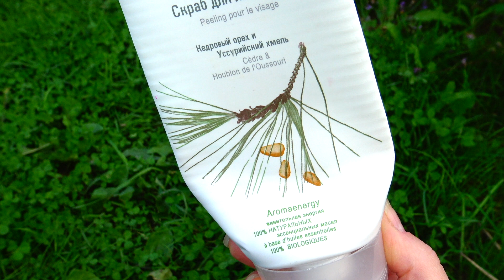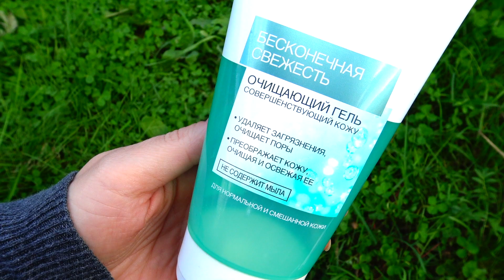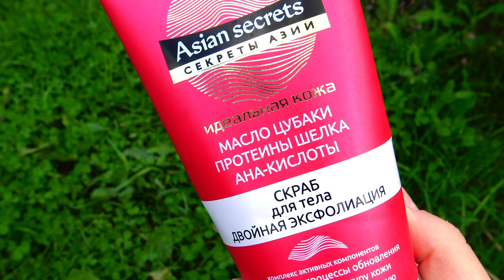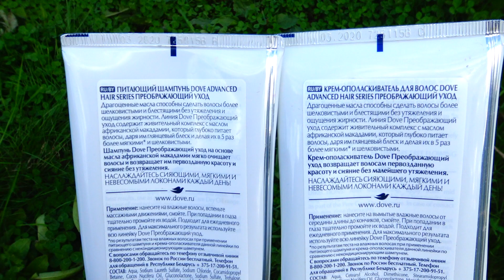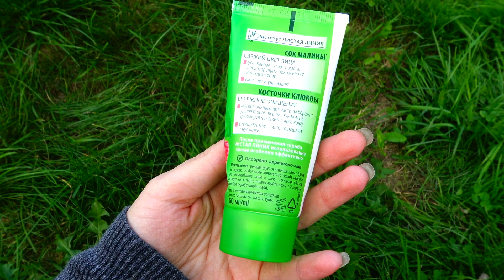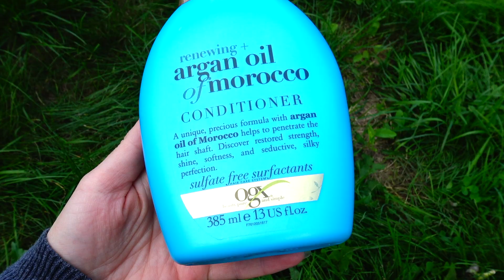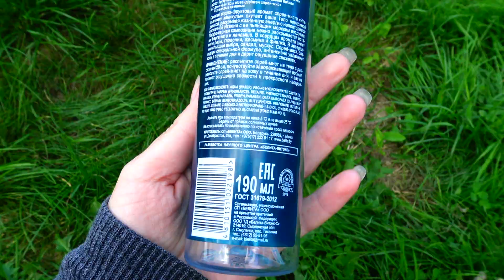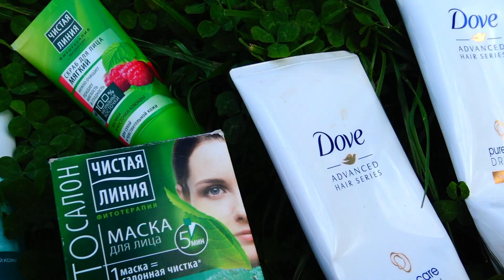УДАЧНЫЕ Пустые БАНКИ-СКЛЯНКИ! Сентябрь. LOREAL,БЕЛИТА,ВiTЭКС,ЧИСТАЯ ЛИНИЯ и др..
Буду рада если Вы присоединитесь ко мне и в
Мой парфюмерный Инстаграм @volchkovaparfum
Мои печатные отзывы на IRecommend
Видео не является рекламой! Это просто пустые банки)))
В ВИДЕО:
1. Green Mama Скраб для лица "Кедровый орех и уссурийский хмель"
2. Loreal Бесконечная свежесть Очищающий гель совершенствующий кожу 280руб
3. AMORE FACE Пенка для лица Foam Cleansing 150 мл (480руб)
4. DOVE Крем-ополаскиватель для волос Преображающий уход 250 мл (345руб)
5. DOVE Шампунь для волос Питающий Преображающий уход 250 мл (345руб)
6. ЧИСТАЯ ЛИНИЯ Мягкий скраб для сухой и чувствительной кожи 50 мл (90руб)
7. ЧИСТАЯ ЛИНИЯ Маска для лица Очищающая 45 мл (191руб)
8. БЕЛИТА - ВИТЕКС Скраб для тела "Двойная эксфолиация" (126 руб)
9. БЕЛИТА - ВИТЕКС Парфюмированный спрей-мист для тела "Итальянские каникулы" (239руб)
10. Увлажняющий шампунь с экстрактом рисовых отрубей CJ Lion Rice Day Shampoo for Normal Hair Шампунь обладает гипоаллергенными свойствами (580руб)
11. Кондиционер для волос `OGX` ORGAN OIL OF MOROCCO для восстановления волос 385 мл
12. Патчи для глаз `DEWYTREE` гидрогелевые с экстрактом черного жемчуга 60 шт (1330 руб,когда они у меня появились,цена была ниже..)
ТАК ЖЕ В ВИДЕО:
Карандаш для глаз(голубой) Golden Rose Metals Metallic Eye Pencil (тон 05)
Помада на губах Golden Rose Soft & Matte Creamy Lip Color (тон 104)
Мое Самое любимое на все времена))
1. Спонж для макияжа `DE.CO.` PRO base blender 381 руб
2. Скульптурирующая пудра для лица Limoni Face Sculpt Powder (01) 400 руб
3.. Подводка для глаз `PHYSICIANS FORMULA` EYE BOOSTER с сывороткой для роста ресниц тон черный 679 руб
4. ESSENCE Тени для век "Eyeshadow box"(тон 01) 382 руб
5. Палетка теней для век `EVELINE` ALL IN ONE тон Burn 509руб
6. Тушь для ресниц `EVELINE` VOLUMIX FIBERLAST удлиняющая черная 277руб
7.  Крем для лица The Saem Care Plus Baobab Collagen Cream 590 руб

БЛАГОТВОРИТЕЛЬНОСТЬ!
Здесь публикуются странички детей,которым нужна помощь на данный момент!
ВАЖНО!Все странички проверены мной и не являются мошенничеством!

Карта Сбербанка  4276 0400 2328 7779